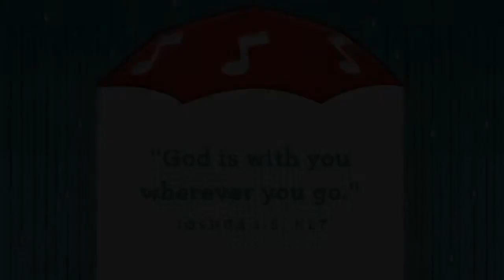Bethel Kids at Home PreK Sunday School, Oct 11, 2020